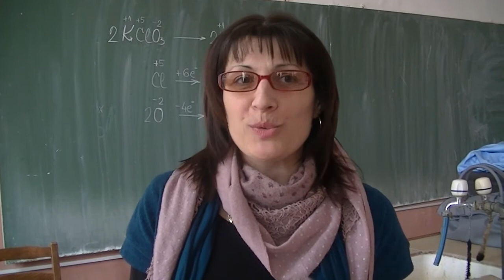Marija Gogić, profesor hemje Srednje stručne škole 01.03.2017.